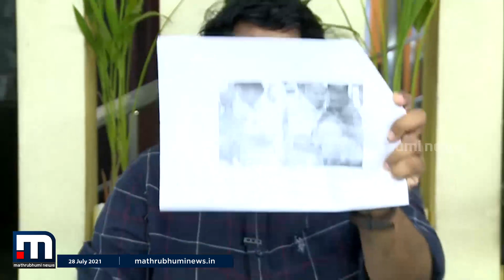അത് എന്തിനുമുള്ള പ്രിവിലേജല്ല - സൂപ്പർ പ്രൈം ടൈം ചർച്ച ചെയ്യുന്നു - Part 1| Mathrubhumi News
നെറുകുംതലയിലൊരു ലാത്തിപ്പാടുമായി ചോരയൊലിച്ച് നിന്ന പഴയ വിദ്യാർത്ഥി നേതാവിൽ നിന്ന് ഈ ശിവൻകുട്ടി തെല്ലും വളർന്നില്ലേ എന്ന് കേരളം അമ്പരന്ന ആ ദൃശ്യങ്ങൾ കണ്ട കോടതി പിന്നെ എന്ത് വിധിക്കണമെന്നാണ് സർക്കാരേ? മാതൃഭൂമി ന്യൂസ് സൂപ്പർ പ്രൈം ടൈം ചർച്ചയിൽ പങ്കെടുക്കുന്നത് ശ്രീ എ എ റഹീം, ശ്രീ ജ്യോതികുമാർ ചാമക്കാല, ശ്രീ സജി മഞ്ഞക്കടമ്പൻ, ശ്രീ അഡ്വ രഞ്ജിത്ത് മാരാർ.

Happy viewing!